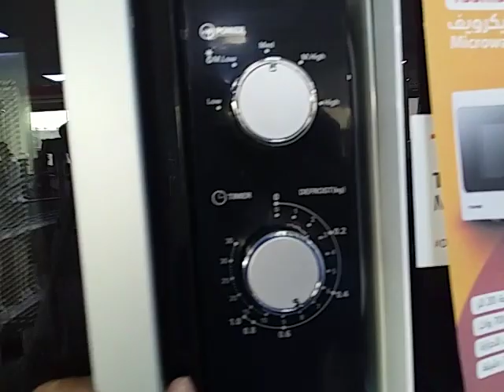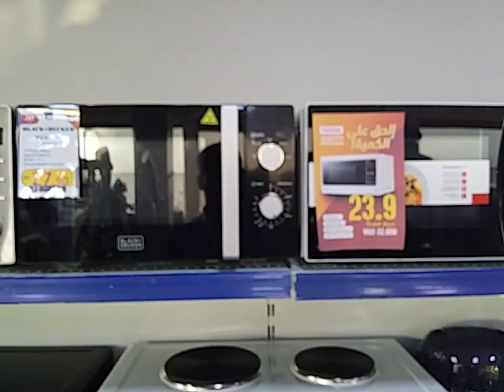Microwave Oven Special Offer!!! 20L | Black And Decker | Toshiba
Microwave Oven Special Offer!!! 20L
 Black And Decker,
 Toshiba.